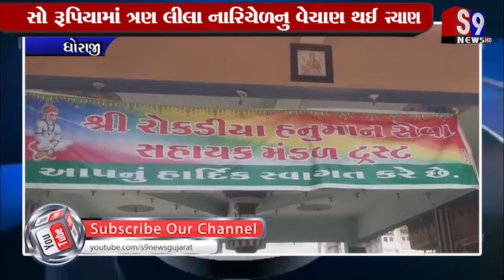ધોરાજી : રોકડીયા હનુમાન ગૃપ દ્વારા રાહત દરે લીલી નારિયેળનુ વેચાણ